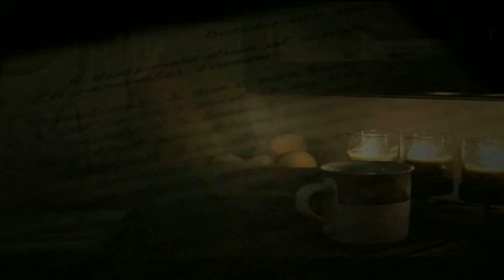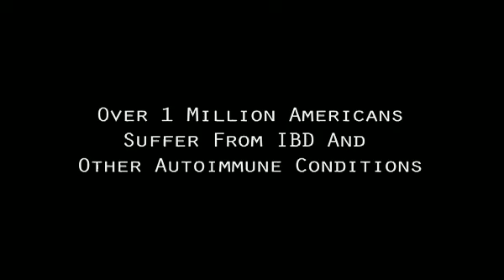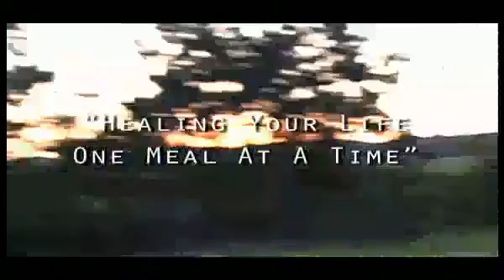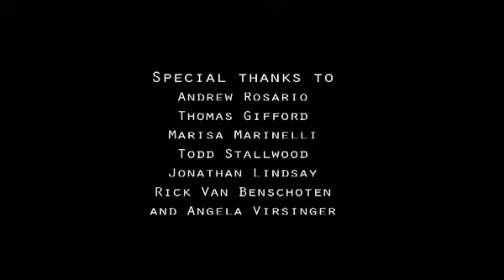Ki of Life Learning Center Promotional Video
At the Ki of Life Learning Center you get a hands on, natural approach to help you conquer your digestive disorder. Experience the results while you learn!  Watch the video to see how it has helped people like you!